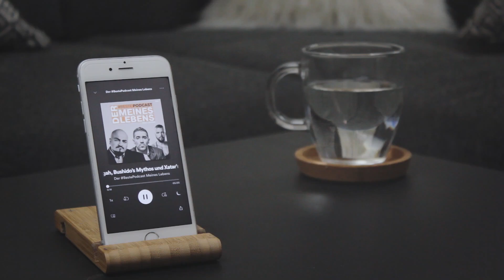KC & RAF's "Neptun", EnteTainment EP & ANIMUS verlässt BOZZ MUSIC | BestePodcast Ep. 043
In der 43. Ausgabe von "Der BestePodcast meines Lebens" spricht Tady unter anderem über "Neptun" von KC REBELL & RAF CAMORA, ENTETAINMENT's "Mantel EP" und die ANIMUS-BOZZ MUSIC Trennung.

Stellt eure Fragen für die nächste Ausgabe in den Kommentaren!

TIMECODES:
Warm Up - 00:00:29
Charts x FRESHorLESH - 00:02:35
Animus & Bozz Music: getrennt - 00:22:55
SINGLES: Tommy - 00:30:11
SINGLES: Mudi - 00:32:28
SINGLES: Joey Bargeld  - 00:35:08
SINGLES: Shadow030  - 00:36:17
SINGLES: Badchieff x Jamule - 00:38:50
SINGLES: Estikay - 00:41:16
SINGLES: GFM x Majoe - 00:43:35
SINGLES: Beka  - 00:46:15
SINGLES: Nazar  - 00:49:30
SINGLES: Xavier Naidoo x MoTrip  - 00:52:36
SINGLES: Achtvier x Kool Savas - 00:53:50
SINGLES: Stormzy x Bausa x Capo  - 00:55:10
SINGLES: AriBeatz x Fero47 x YL - 00:58:18
SINGLES: Luciano  - 01:04:37
SINGLES: Massiv - 01:09:00
SINGLES: Dardan  - 01:14:37
SINGLES: Ufo361 x Gunna  - 01:16:57
SINGLES: KC Rebell x Raf Camora  - 01:21:47
BesteNewcomer - 01:26:00
ALBEN: Yung Rvider  - 01:27:17
ALBEN: Entetainment  - 01:32:00
ALBEN: Yonii  - 01:37:17
ALBEN: Milonair  - 01:42:14
ALBEN: Nächste Woche  - 01:51:37
FAQ  - 01:52:35
BestePlaylist - 02:01:20
Outro - 02:03:05